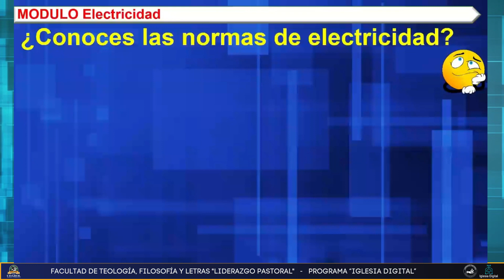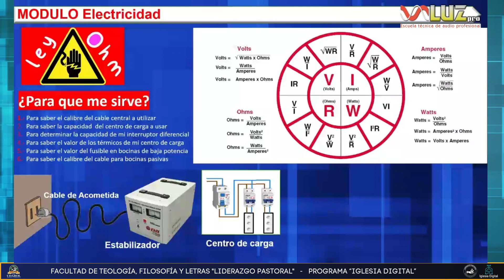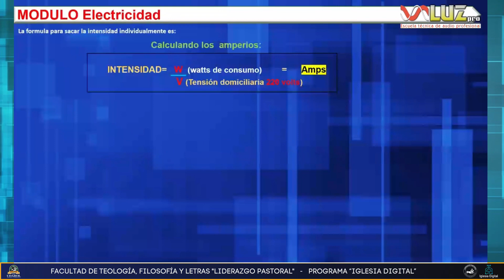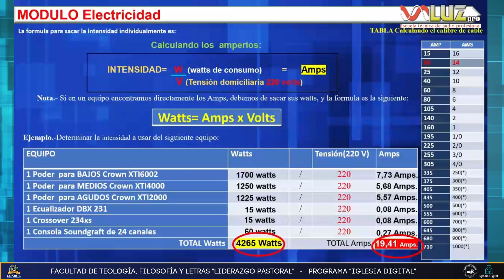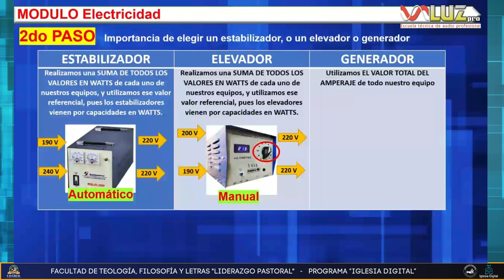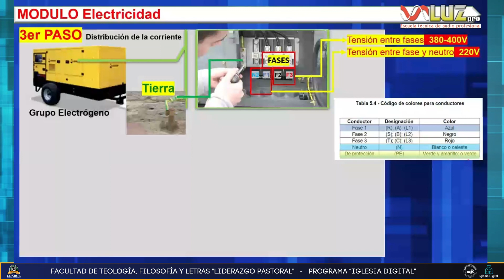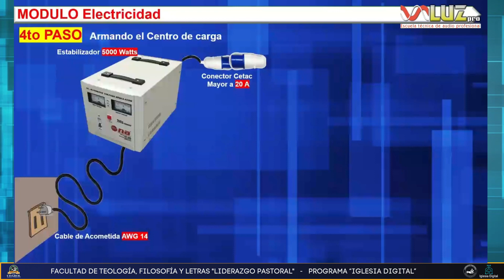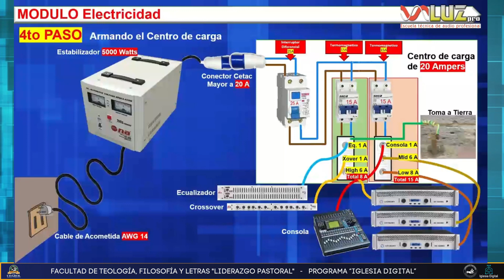SONORIZACIÓN EN ILESCIAS - TEAMA 1 ELECTRICIDAD - IGLESIA DIGITAL